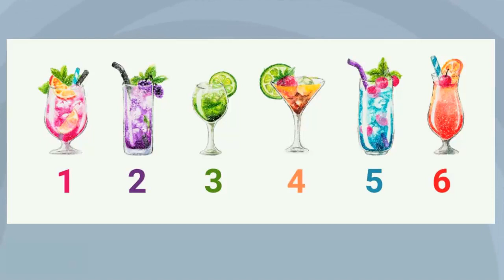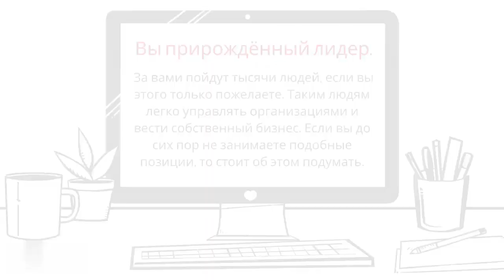Тест! КАКОЙ ТВОЙ ВРОЖДЕННЫЙ ТАЛАНТ?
Тест! КАКОЙ ТВОЙ ВРОЖДЕННЫЙ ТАЛАНТ? Каждый из нас рождается с определёнными «дарами». У одних проявляется актёрский талант, а другие подчиняют себе самые сложные научные сферы. Если вы желаете узнать о то, чем вас наградила «матушка природа», то просто пройдите данный тест! Погружаемся в подсознание! Очень важно задействовать собственное подсознание. Именно оно хранит всю необходимую информацию. Чтобы его активизировать необходимо:
• Расслабиться и постараться ни о чём не думать.
• Сосредоточится на собственной личности.
• Представьте, что сейчас лето и очень жарко.
• Взгляните на имеющиеся изображения напитков.
• Какой вы выберите для утоления жажды?

Таймкод:
1 коктейль -  01:08
2 коктейль - 01:28
3 коктейль - 01:45
4 коктейль - 02:00
5 коктейль - 02:17
6 коктейль - 02:35